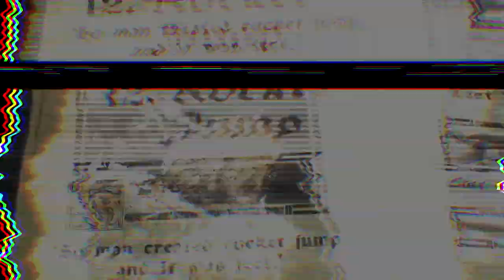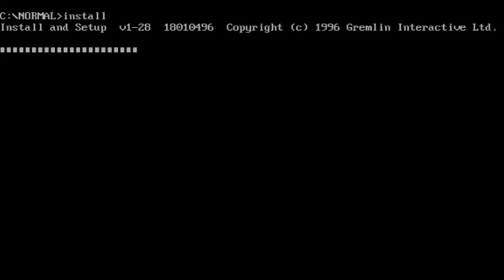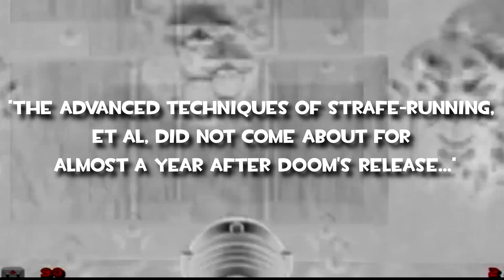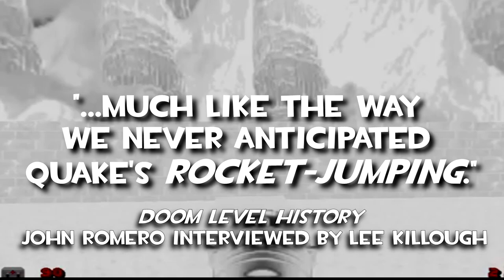Rocket Jumping - FPS's Most Underrated Mechanic!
Rocket jumping is such a popular gaming mechanic, but... are we forgetting about it in more modern games? Welp, watch a kid, who is spiritually a boomer, rant about explosion jumping (specifically rockets), and how important it is within the gaming community!

Welp, here it is! A rant and a suggestion to modern games... GIVE US ROCKET JUMPING! A little somethin' new to show, but I hope you guys enjoy my analysis on this topic. Let me know what you guys think of it!

(Also, I'm a liiiittle new to video essays, so give me some feedback y'all and I'll make the next one even better!)

[Music List for you Music Heads out there!]
(00:15) TF2 - Rocket Jump Waltz
(2:40) Doom Theme Song (Duh!)
(4:25) HOME - We're Finally Landing  (Yes, this is a Summoning Salt reference!)
(8:05) Valve Intro Song
(8:23) Half-Life - Nuclear Mission Jam (What a 90s name)
(9:00) La Caution Thé à la Menthe Instrumentale (Dope song)
(9:14) Half-Life 2 - CP Violation
(11:48) Unreal Tournament - Foregone Destruction
(13:09) Battlefield V Theme Song (Duh again!?)
(13:56) Overwatch Theme Song (duhh...)
(14:39) Borderlands 2 - Boom Bewm & Captain Flynt Boss Music
(End Credits) Rocket Jump Waltz Remix!